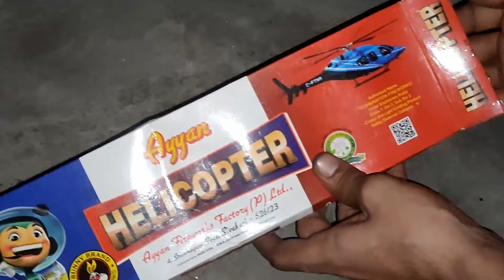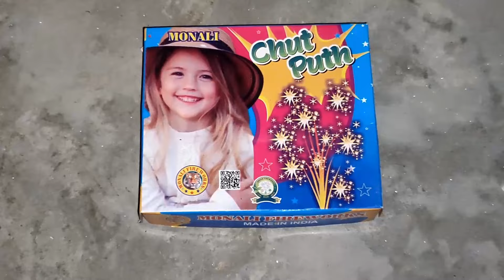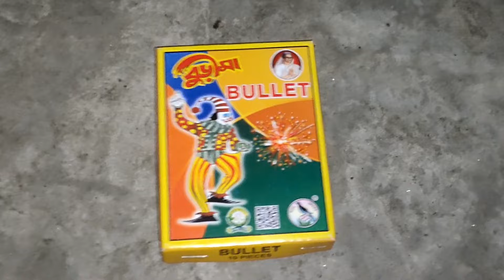Testing Diwali Crackers [Part 1] – Should you Buy these Crackers?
I’m testing my Diwali Stash 2024 featuring Crackers like Ganga Jamuna, helicopter cracker, chut put, skyshot, bullet bomb, and many more exciting patakas and fireworks! Watch as I test each one to see if they’re worth adding to your Diwali celebrations.

Watch:    • Sub Urban - Cradles | Pop | NCS - Cop...

00:00 Introduction
00:14 Ganga Jamuna testing
00:44 Helicopter cracker testing
01:11 Chut puth testing
01:44 Skyshot testing
02:29 Bullet Bomb Testing